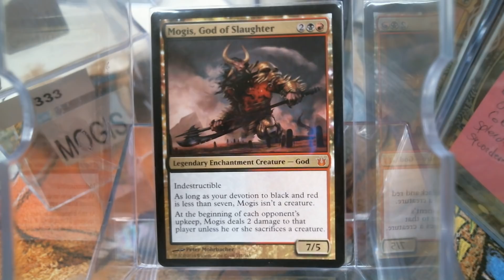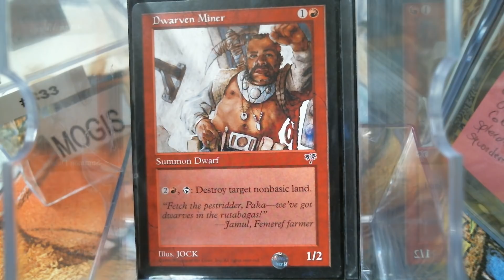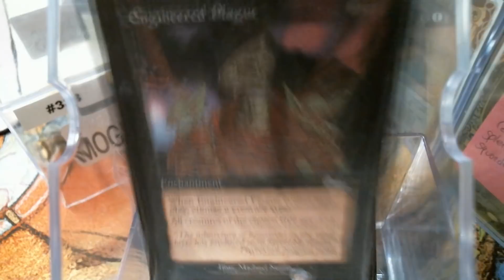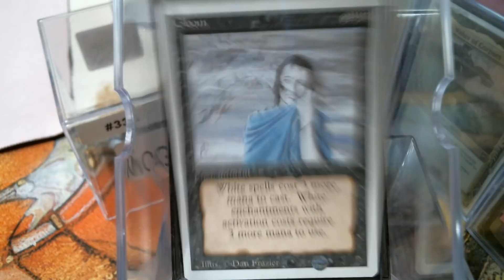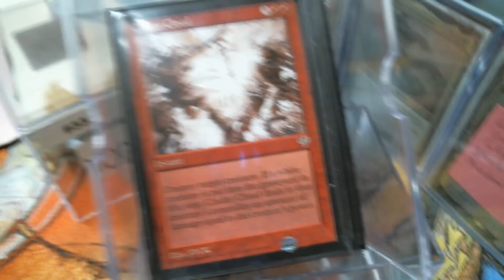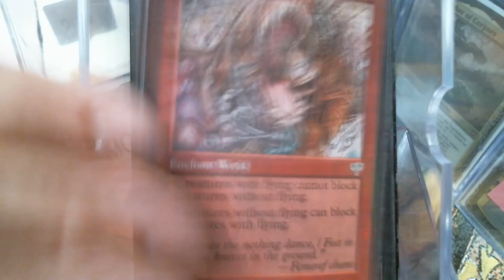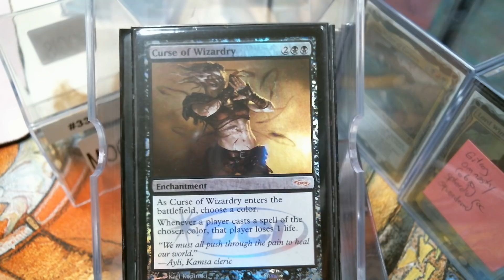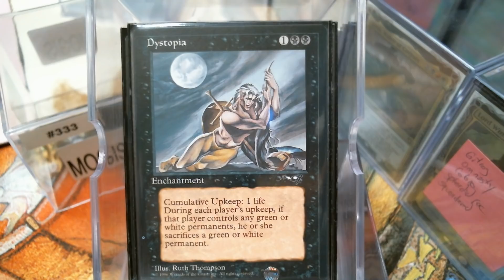Deck #333 Mogis, God of Slaughter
deck list